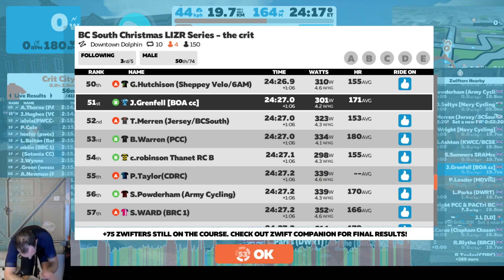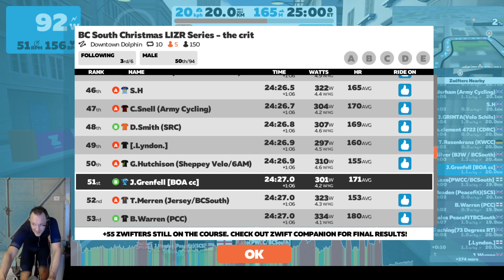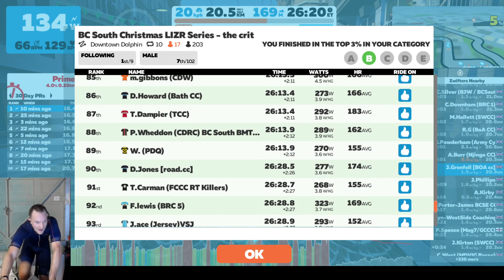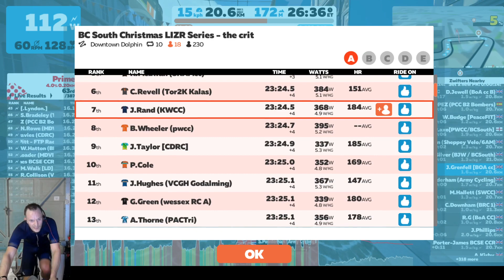BC South Christmas LIZR Series - the crit (OPEN) - B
Racing for Bradford on Avon cycling club in the B's 🐟🐟🐟

For reference on how much it hurts my max heart rate is 186bpm